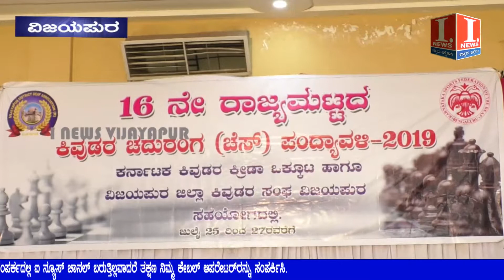ತರಾತುರಿಯಲ್ಲಿ ಯಡಿಯೂರಪ್ಪ ಮುಖ್ಯಮಂತ್ರಿಯಾಗಿದ್ದಾರೆ. || I news vijayapur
Bijapur news  Inews vijayapur
1) ತರಾತುರಿಯಲ್ಲಿ ಯಡಿಯೂರಪ್ಪ ಮುಖ್ಯಮಂತ್ರಿಯಾಗಿದ್ದಾರೆ.. ಇಂತಹ ಕಾರ್ಯಕ್ಕೆ ಕವಡೆ ಕಾಸಿನ ಕಿಮ್ಮತ್ತಿಲ್ಲ.. ಅವರದ್ದೇ ಸ್ಟೈಲ್ ನಲ್ಲಿ ಎಂ.ಬಿ.ಪಿ ಗುಟುರು
2) ವಿರೋಧ ಪಕ್ಷದವರಿಗೆ ಹಂಗೆ ಹೇಳೋ ಚಟ ಇರುತ್ತದೆ.. ಶಾಸಕರಿಗೆ ಸಚಿವ ಸ್ಥಾನ ನಮ್ಮ ನಾಯಕರಿಗೆ ಬಿಟ್ಟಿದ್ದು.. ಸಂಸದ ರಮೇಶ ಜಿಗಜಿಣಗಿ ಹೇಳಿಕೆ
3) ಯಡಿಯೂರಪ್ದಪನವರಿಗೆ ತರಾತುರಿಯಲ್ಲಿ ಅವಕಾಶ ಮಾಡಿಕೊಟ್ಟಿದ್ದೇಕೆ  ? ರಾಜ್ಯಪಾಲರೇ ಜನರಿಗೆ ಮನವರಿಗೆ ಮಾಡಿ….ಕೈ ನಾಯಕ ಹೆಚ್,.ಕೆ.-ಪಾಟೀಲ ಆಗ್ರಹ
4) 16 ನೇ ರಾಜ್ಯ ಮಟ್ಟದ ಕಿವುಡರ ಚೆಸ್ ಪಂದ್ಯಾವಳಿ ಮುಕ್ತಾಯ.. ಮೈಸೂರ ಗೆ ಚಾಂಪಿಯನ್ ಪಟ್ಟ.. ವಿಜಯಪುರಕ್ಕೆ ತೃತೀಯ ಸ್ಥಾನ..
5) ಬಿ.ಎಮ್.ಪಾಟೀಲರ ಪುಣ್ಯಸ್ಮರಣೆ.. ಮಹಾತ್ಮರ ಪುಣ್ಯ ಕಾರ್ಯ ನೆನೆಯಲು ಹಲವು ಕಾರ್ಯಕ್ರಮ. ಐದು ತಾಲೂಕಿನ ಜನಕ್ಕೆ ಉಚಿತ ಆರೋಗ್ಯ ತಪಾಸಣೆ..
6) ಆಪರೇಷನ್ ಕಮಲದಿಂದ ರಾಜ್ಯದ ಘನತೆ ಮಣ್ಣು ಪಾಲು.. ಈ ಸರ್ಕಾರಕ್ಕೂ ವ್ಯಾಲಿಡಿಟಿ ಕಡಿಮೆ ಇದೆ... ಎಂ.ಬಿ.ಪಾಟೀಲ || I News Vijayapur